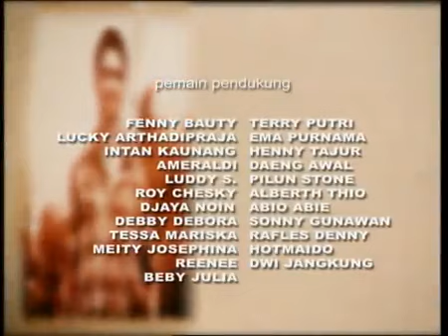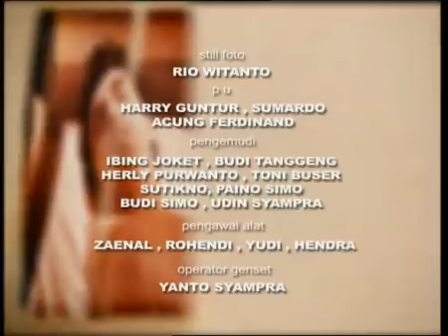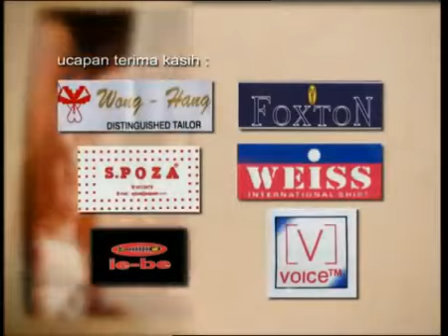Malin Kundang - Episode 04